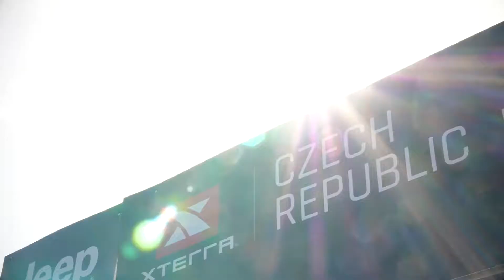Xterra Plzeň 2019